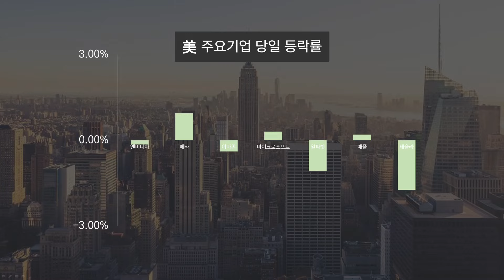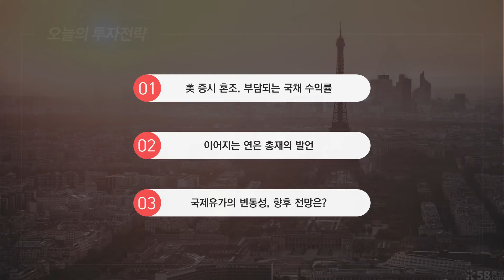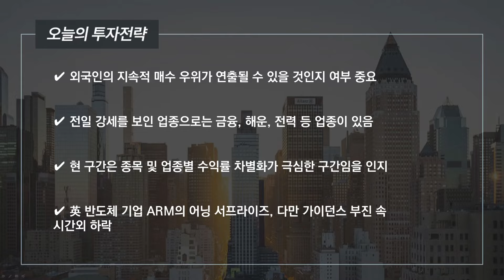[오늘의 투자전략] 美 증시 혼조, 국제유가에 발생한 특이점?